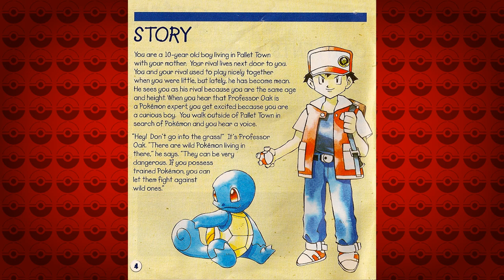Top 10 Best Pokémon Battles (Part 2)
We continue the Top 10 Pokémon Battles! The Top 10 Pokémon Battles for me are that were and still are special to me as a kid and ended up having a lot of hidden meaning behind them, hopefully you enjoy and thank you for watching, Top 10 Pokémon Battles!

Trainer Red Fanart!